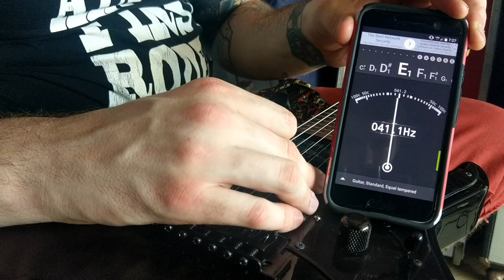Fast Fact: Intonation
In this episode of Fast Facts we cover the what, how and why of intonation or non-floyd rose bridges.